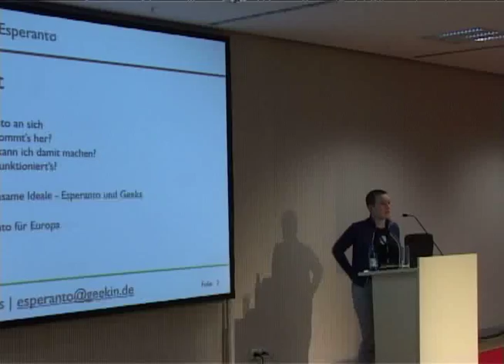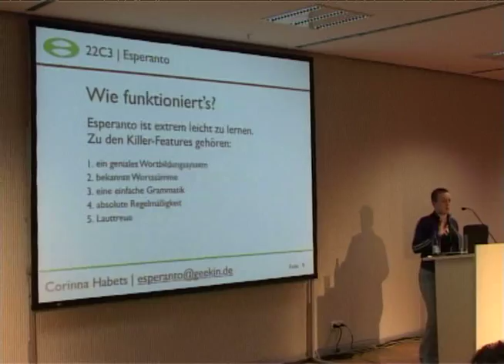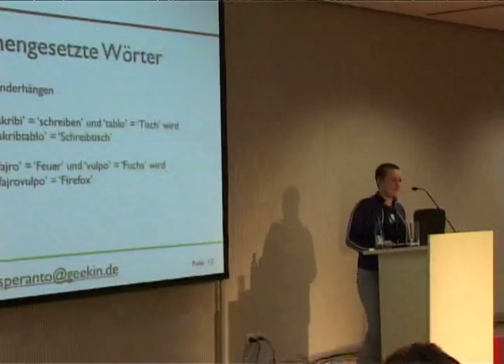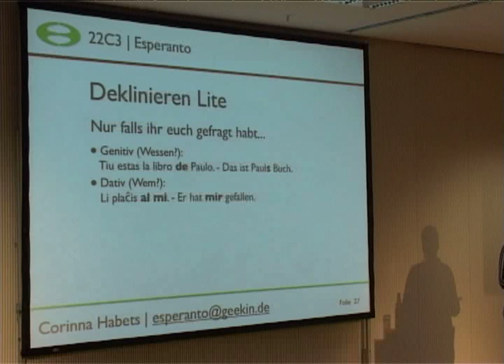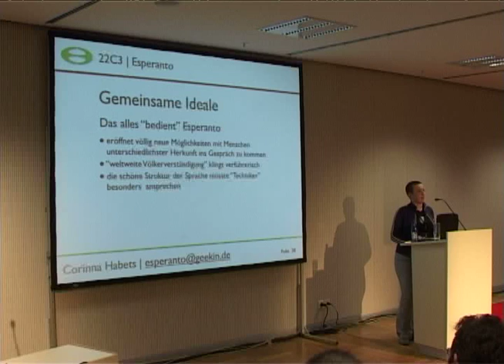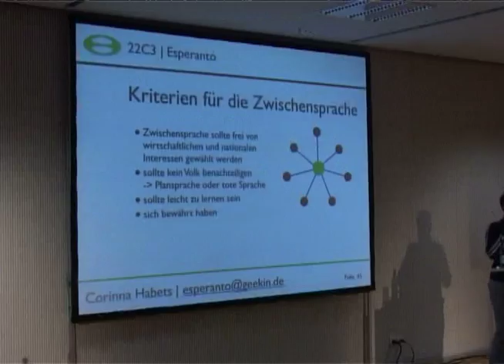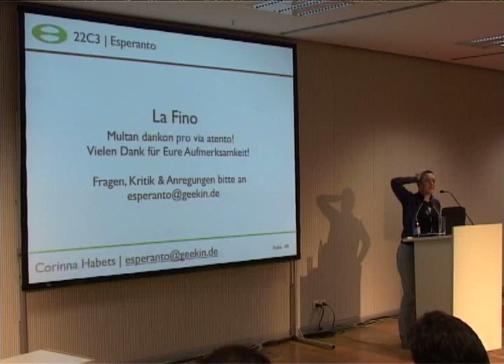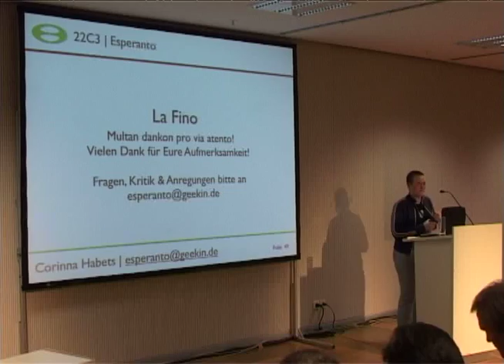22C3-de-esperanto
Presentation in German about Esperanto. Presented on the 22.Chaos Communication Congress in Berlin. The Video is under a CreativeCommons-License, so spread it!

ChaosComputerClub